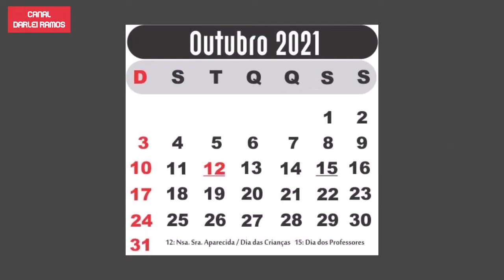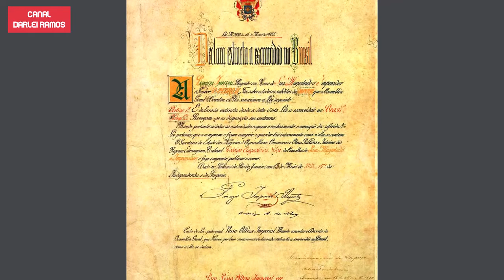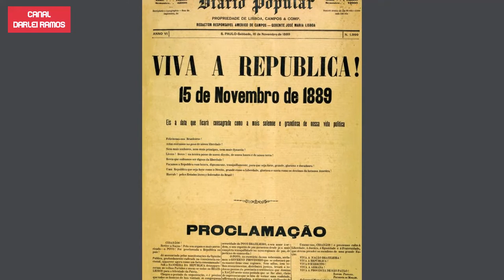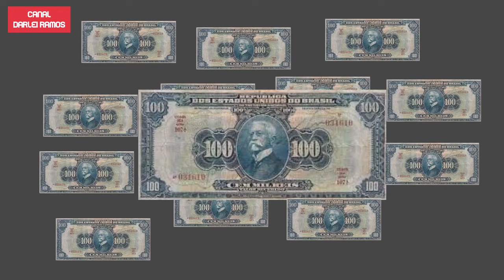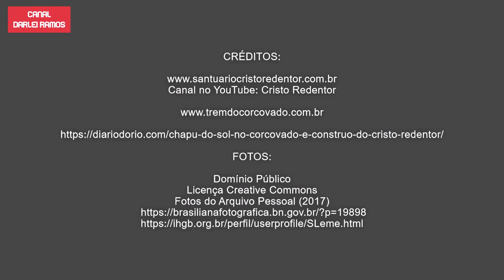RIO DE JANEIRO│90 ANOS DA ESTÁTUA DO CRISTO REDENTOR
A Estátua do Cristo Redentor, localizada no Morro do Corcovado, na cidade do Rio de Janeiro, foi inaugurada em 12 de outubro de 1931.

FOTOS:
Domínio Público
Fotos do Arquivo Pessoal (2017)

💰 Obrigado a você por assistir os anúncios, que são a principal fonte de receita do canal.

Canal Darlei Ramos no Telegram, um novo meio de contato para divulgar os bastidores, dicas e novidades: